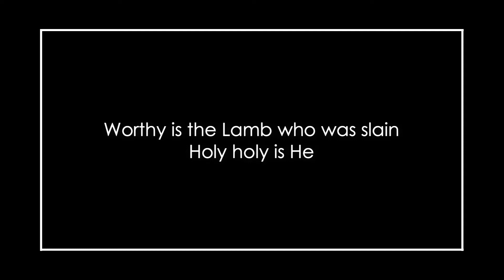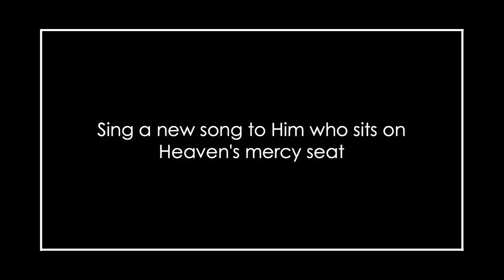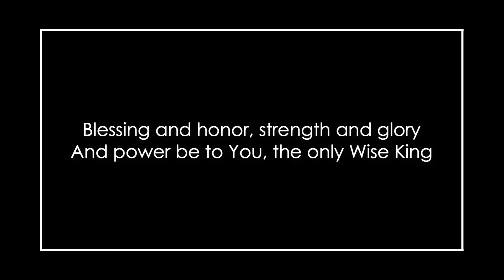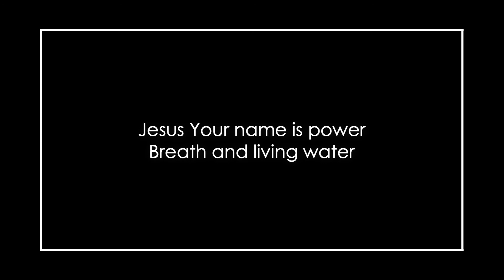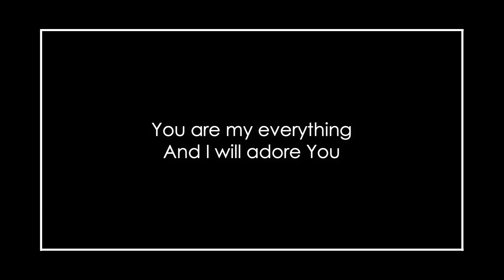Revelation Song | Foothills Home Group Worship